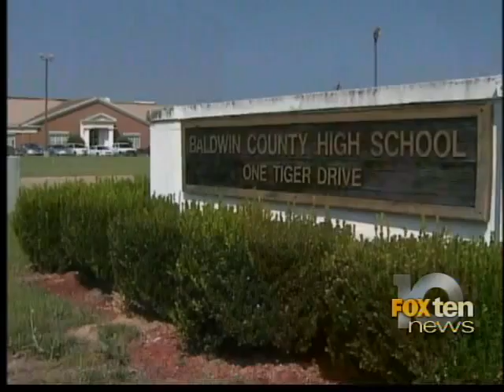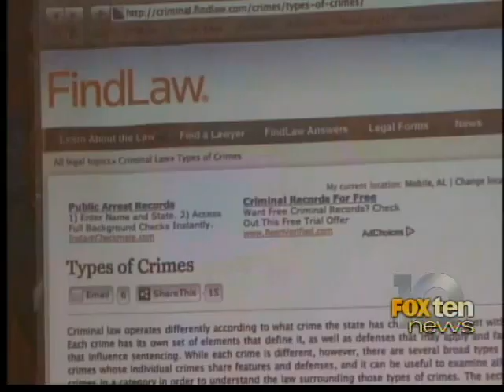baldwin county students get macbooks